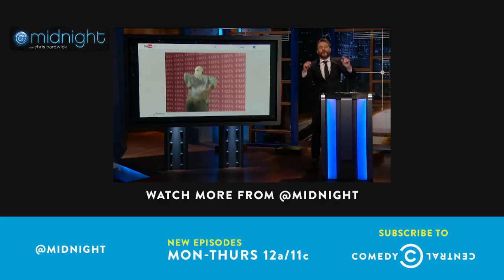The Midnight Spoil: Civil War - @midnight with Chris Hardwick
In honor of the release of "Captain America: Civil War," Jesse Joyce, Damien Lemon and Marcella Arguello divulge some surprising spoilers.

@midnight with Chris Hardwick airs weeknights at 12a/11c on Comedy Central.